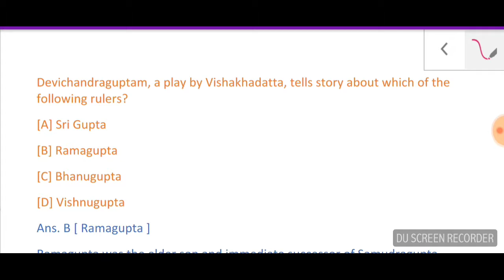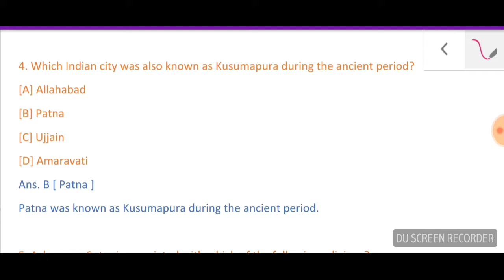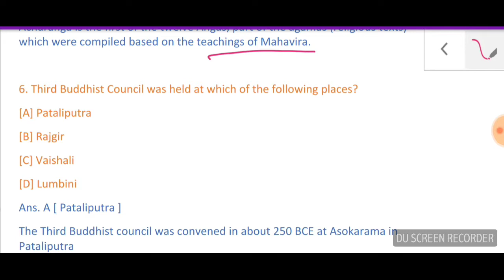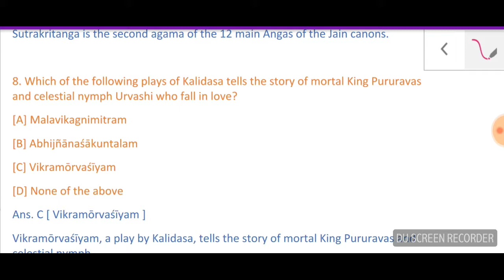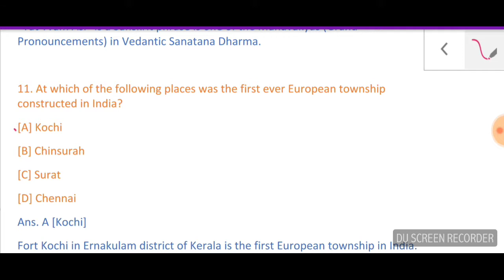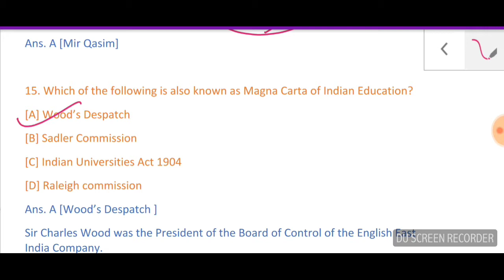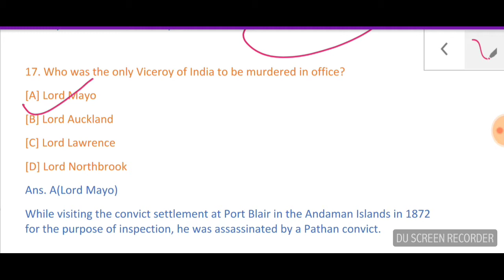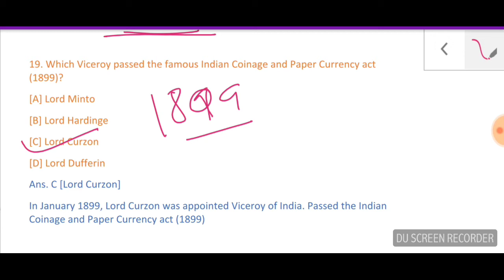ancient indian history objective question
current affairs, latest current affairs, most important question for ssc cgl exam, mathematics for ssc cgl exam , haryana police exam , food and supply exam , question for hssc police.